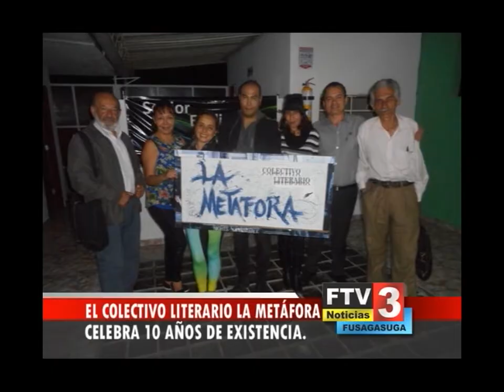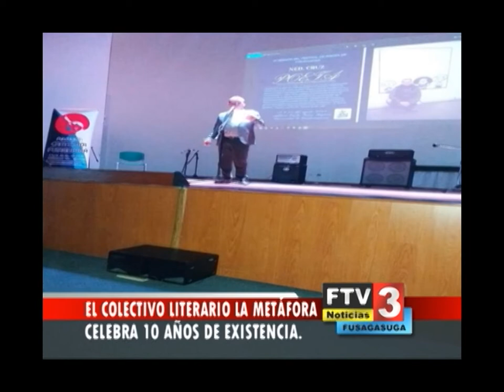10 años celebra el colectivo literario la Metáfora.